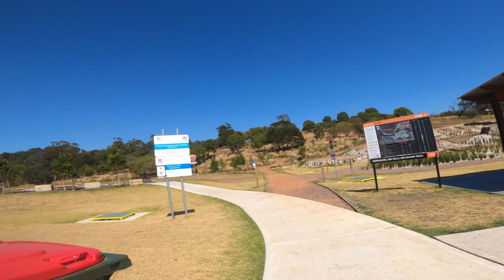Too long between rides|Another crappy episode for YouTube| Cringila MTB park.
Almost 5 weeks between rides, thanks to Covid and other health issues. We have out good days and bad days when riding but today felt like an "off" day. I really need to ride more. Merry Christmas and thankyou for another year of Youtube.

Snowboarding, Mountain Biking and other RAD sports, this is your channel.
Epic fails and even success, checking out new trails in Australia. PumpIt is your show.